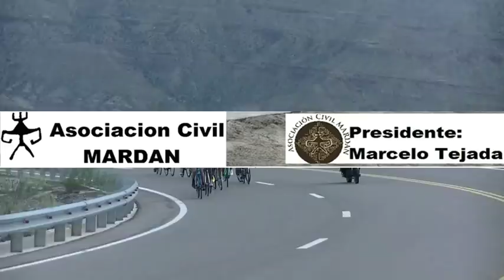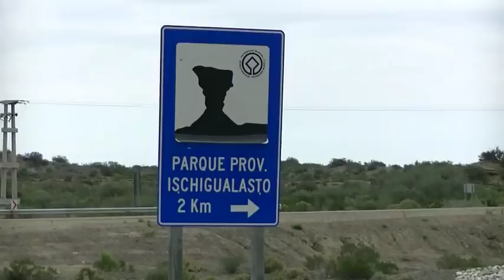VUELTA DE VALLE FÉRTIL - TERCERA ETAPA 11/02/2018